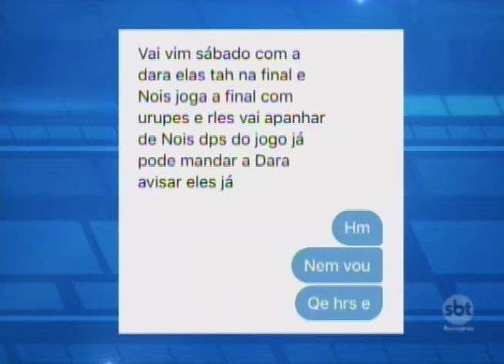Ibirá: Briga entre equipes de vôlei em final de campeonato vira caso de polícia